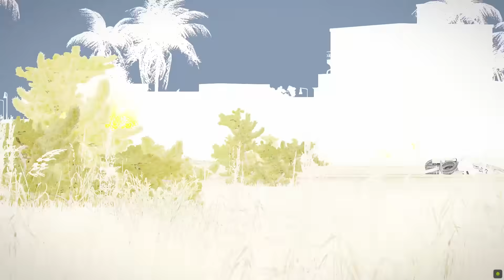This Tank Action on the Conflict Zone So Deadly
I made a military simulation using Arma 3 Simulator. Bohemia supports creating YouTube videos about their games and monetizing them. Making one video takes about 5 - 10 hours, including editing.

This video was created using Bohemia Interactive a.s content.

In this video you can see: T-90, T-72, URAL, TOW, Russian Fuel Convoy, SU-57, Ukraine, Russia, Iskander, Himars, Bayraktar TB2, Russian warships and other Russian Military Equipment